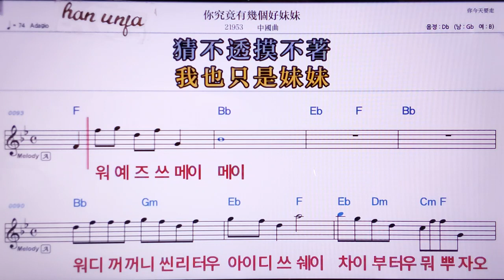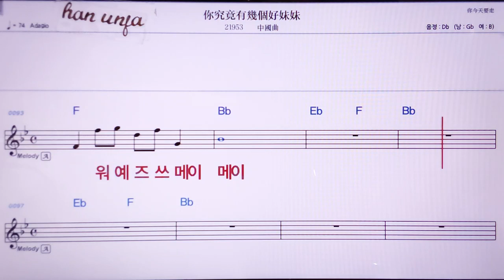💖 니찌우찡여우지꺼하오메이메이/중국 곡 👍MR,노래방, 악보, 코드,Karaoke With Sheet Music